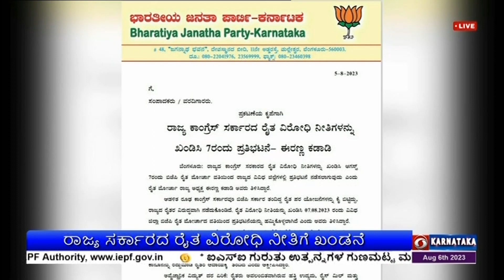ನಾಳೆ ಬಿಜೆಪಿ ರೈತ ಮೋರ್ಚಾ ವತಿಯಿಂದ ಪ್ರತಿಭಟನೆ; ರಾಜ್ಯ ಸರ್ಕಾರದ ರೈತ ವಿರೋಧಿ ನೀತಿಗೆ ಖಂಡನೆ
ರಾಜ್ಯ ಕಾಂಗ್ರೆಸ್ ಸರ್ಕಾರದ ರೈತ ವಿರೋಧಿ ನೀತಿಗಳನ್ನು ಖಂಡಿಸಿ ನಾಳೆ  ಬಿಜೆಪಿ ರೈತ ಮೋರ್ಚಾ ವತಿಯಿಂದ ರಾಜ್ಯದ ವಿವಿಧ ಜಿಲ್ಲೆಗಳಲ್ಲಿ ಪ್ರತಿಭಟನೆ ನಡೆಸಲಾಗುವುದು ಎಂದು ರೈತ ಮೋರ್ಚಾ ರಾಜ್ಯ ಅಧ್ಯಕ್ಷ ಈರಣ್ಣ ಕಡಾಡಿ ತಿಳಿಸಿದ್ದಾರೆ.
ಈ ಬಗ್ಗೆ ಪತ್ರಿಕಾ ಪ್ರಕಟಣೆ ಹೊರಡಿಸಿರುವ ಈರಣ್ಣ ಕಡಾಡಿ, ಆಡಳಿತ ರೂಢ ಕಾಂಗ್ರೆಸ್ ಸರ್ಕಾರವೂ ಬಿಜೆಪಿ ಸರ್ಕಾರ ತಂದಿದ್ದ ರೈತ ಪರ ಯೋಜನೆಗಳನ್ನು ಕೈ ಬಿಟ್ಟಿದ್ದು, ರಾಜ್ಯದ ರೈತರ ವಿರುದ್ಧವಾಗಿ ನಡೆದುಕೊಂಡಿದೆ. ರೈತ ವಿರೋಧಿ ನೀತಿಯನ್ನು ಖಂಡಿಸಿ ನಾಳೆ ವಿವಿಧ ಜಿಲ್ಲಾ ಬಿಜೆಪಿ ರೈತ ಮೋರ್ಚಾದ ವತಿಯಿಂದ ಪ್ರತಿಭಟನೆಯನ್ನು ಹಮ್ಮಿಕೊಳ್ಳಲಾಗಿದೆ ಎಂದು ತಿಳಿಸಿದ್ದಾರೆ.
ಬಿಜೆಪಿ ಸರ್ಕಾರ ರೈತರಪರವಾಗಿ ಸಾಕಷ್ಟು ಯೋಜನೆಗಳನ್ನು ಕೊಟ್ಟಿದ್ದು, ರೈತರ ಜೀವನ ಮಟ್ಟವನ್ನು ಉನ್ನತಗೊಳಿಸಲು ಕಳೆದ ಬಜೆಟ್ ನಲ್ಲಿ  ಸಾಕಷ್ಟು  ಯೋಜನೆಗಳನ್ನು ರೂಪಿಸಿತ್ತು. ಆದರೆ, ರಾಜ್ಯ ಕಾಂಗ್ರೆಸ್ ಸರ್ಕಾರವೂ ರೈತಾಪಿ ವರ್ಗವನ್ನು ನಿರ್ಲಕ್ಷಿಸಿದೆ. ರಾಜ್ಯದ ಆರ್ಥಿಕತೆಯು ಕೃಷಿ ಕ್ಷೇತ್ರದ ಮೇಲೆ ಅವಲಂಬಿತವಾಗಿದೆ.  ಸರ್ಕಾರದ   ರೈತ ವಿರೋಧಿ ನೀತಿಯನ್ನು  ಖಂಡಿಸಿ,  ರಾಜ್ಯಾದ್ಯಂತ ಹೋರಾಟ ನಡೆಸಲಾಗುವುದು ಎಂದು ಪ್ರಕಟಣೆಯಲ್ಲಿ ತಿಳಿಸಿದ್ದಾರೆ.